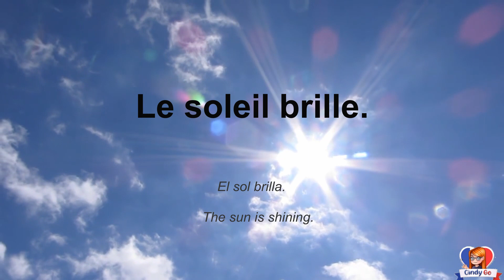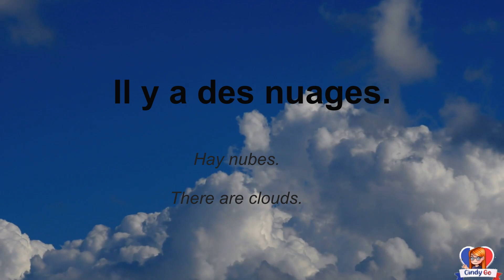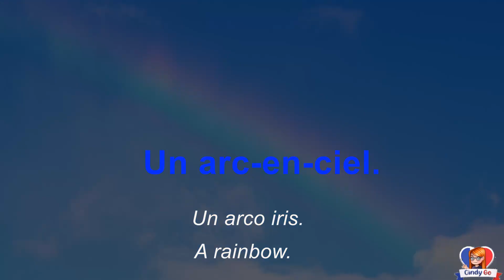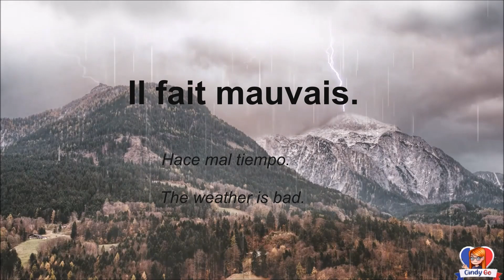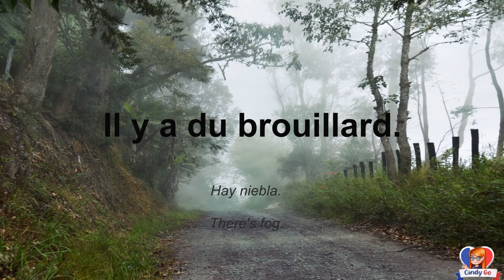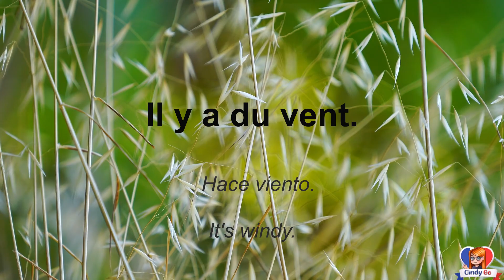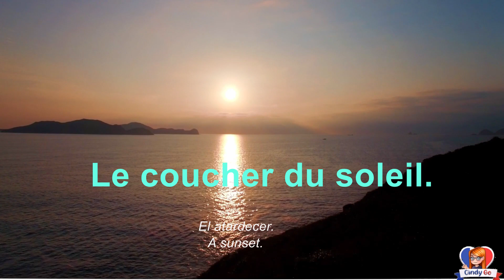La météo en français! EL TIEMPO EN FRANCÉS ⛅⛈🌞🌦🌩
EL CLIMA EN FRANCES, aprende el meteo en frances . Apprendre le vocabulaire de la météo en français
Si te gusta el video, gracias por tu Like y por compartir el video con este link: